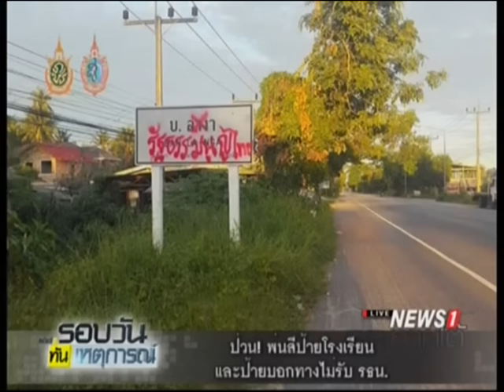ป่วน! พ่นสีป้ายโรงเรียน และป้ายบอกทางไม่รับ รธน.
0/08/2016 ป่วน! พ่นสีป้ายโรงเรียน และป้ายบอกทางไม่รับ รธน.